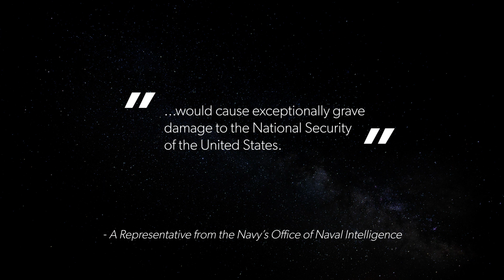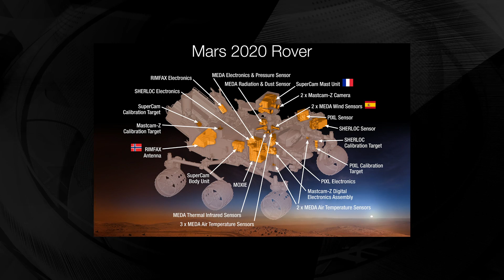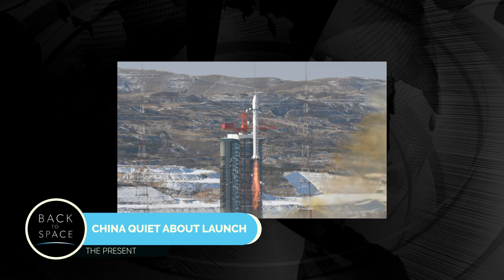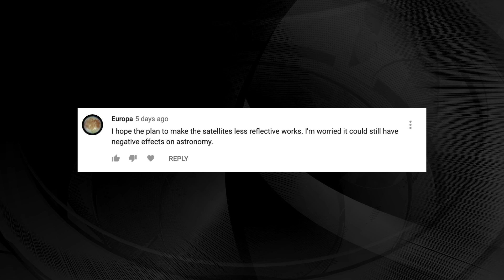Space News | UFOs, China Secrets, And Second All Female Space Walk